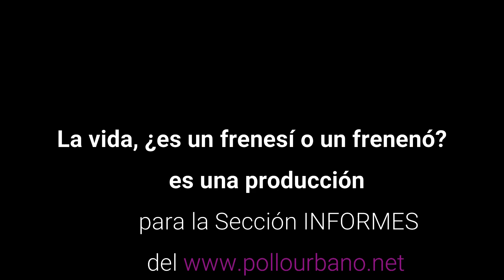Frenesi. Capítulo 04º: ¿Como se consiguió el Pollo Urbano y cómo se difundía?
Nace un nuevo espacio en el Pollo Urbano donde Sánchez, nuestro director y que lo fue del Grupo de Teatro “El Grifo”, irá desgranando sus vivencias más personales con el ánimo de que los profesionales del relato partidista de nuestra reciente historia no encuentren terreno fácil, al menos, en cuanto a estas dos actividades a las que ha estado dedicado: El teatro ya en la senda del olvido y el periodismo pollero a toda máquina y con grandes proyectos que llevar a cabo.
  Este cuarto  capítulo se denomina "‘¿Cómo se consiguió el Pollo Urbano y cómo se difundía?” y si pincháis la careta, podréis saberlo  ¡Que disfrutéis de esta charla frenética!...